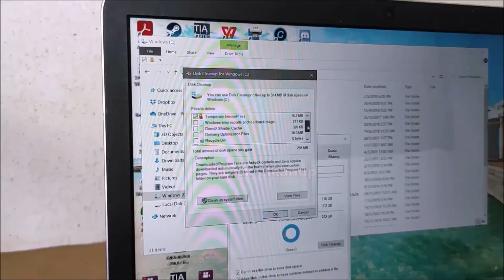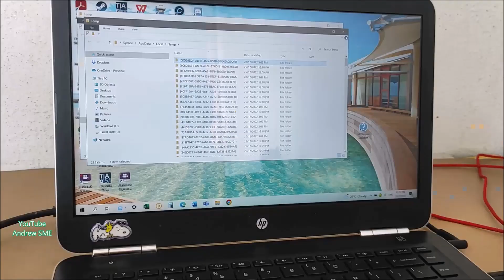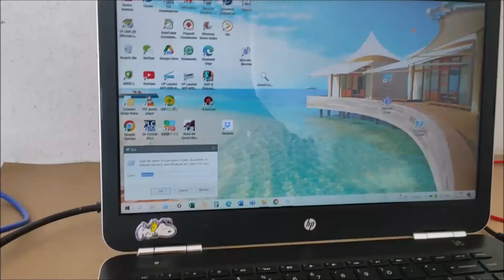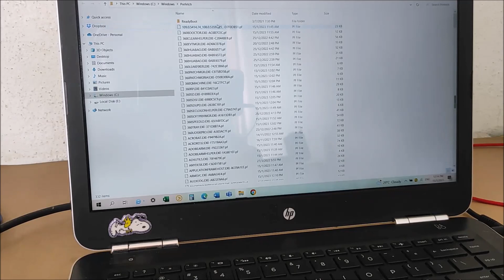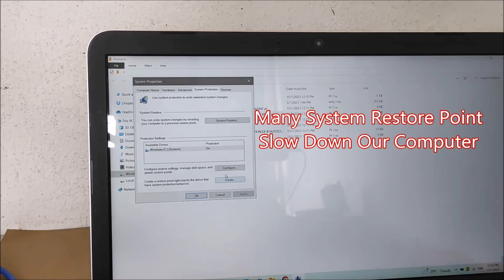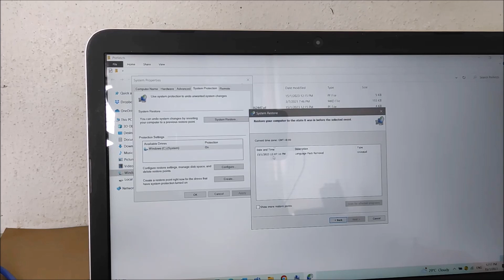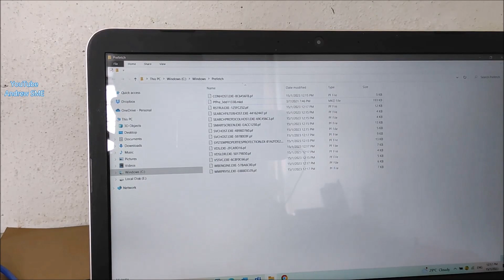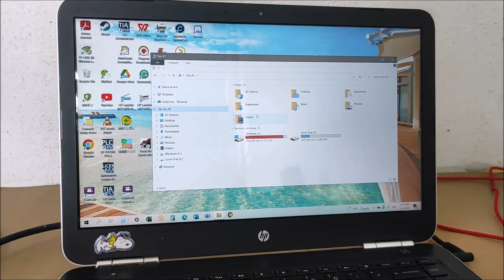Clean C Drive Delete temp files / Prefetch Files / System Restore Files Free Up Hard Drive Space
Continue from 1st video, Clean up hard drive space using the command delete the temp files, prefetch files and system restore files. Boost up the computer speed. Although system restore is use for recoevry. but we dont need to keep so many system resotore point.

1. Part 1 - How To Clean C Drive Windows 10 Hard Drive Red Bar Low Free Space for More Free Space